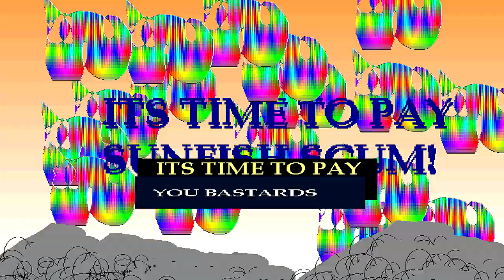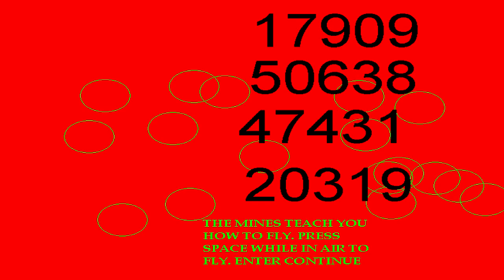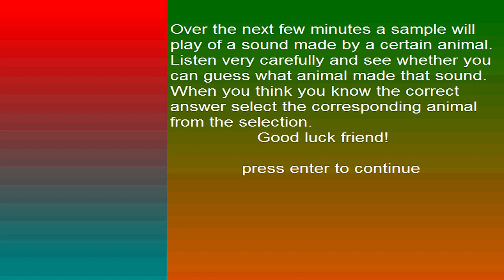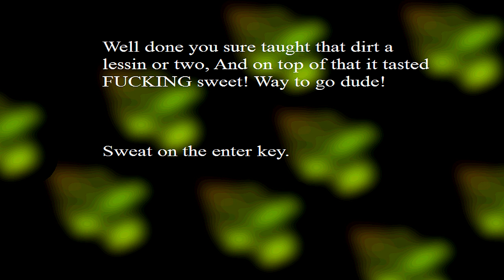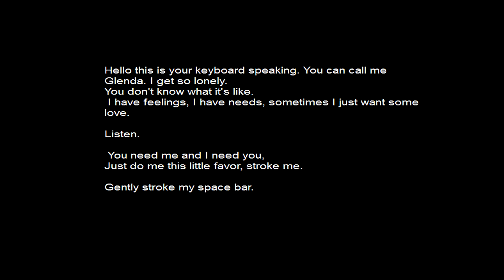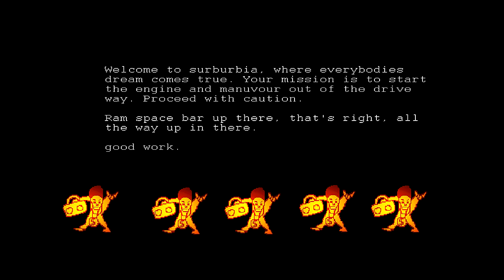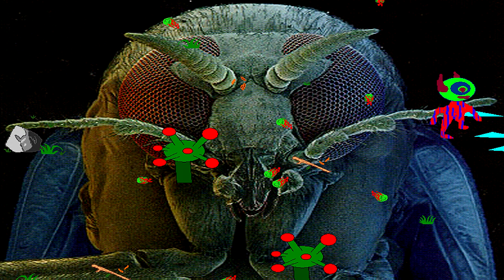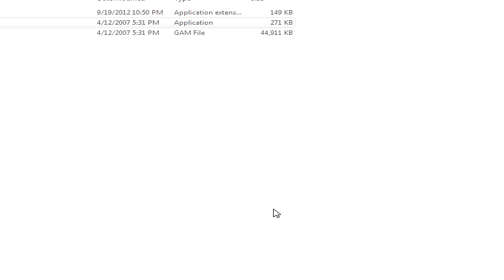WHAT THE EFF? FRIDAY - REVENGE OF THE WTFFHEGEFUCK?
WHO THE FUCK MADE THIS. WELCOME TO REVENGE OF THE SUNFISH.
Like the video / series? Leave a like or fav, they really help and are always appreciated!
What the EFF? Friday is a new series that will run every Friday. I will be playing the worst of the worst, all requested or sent in by YOU GUYS!

SEND YOUR REQUESTS FOR WHAT THE EFF? FRIDAY!